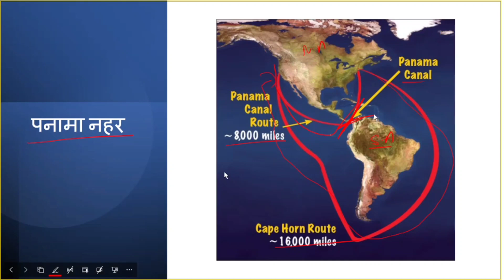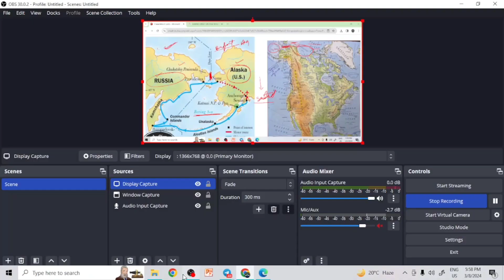World Map Series | World Tour | UPSC Prelims | World Geography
प्रिय साथियों GSHUMOUR पर अति प्रतीक्षित world mapping 🌍 (विश्व मानचित्र) सीरीज शुरू की जा रही है जो कि किसी भी प्रतियोगी परीक्षा के लिए लाभप्रद होगी, विशेषतः UPSC व UPPCS Exams के लिए । विश्वास रखें विडियो में दिया गया कंटेंट मुखर्जी नगर का सर्वोत्तम सामग्री है एकबार जरूर विश्लेषण करें। पूरे विश्व भूगोल को हम इस सीरीज में कवर करने वाले है । आशा करता हूं आपको ये निःशुल्क सामग्री पसंद आयेगी । गम्भीर अभ्यर्थी इस सीरीज के कंटेंट की गुणवत्ता को अवश्य ही सराहेंगे। GSHUMOUR की इस पहल का लाभ अवश्य उठाएं व GSHUMOUR को सपोर्ट करें।

world geography classess
world geography
mapping classes
world mapping
world map class
world geography mapping
North America mapping
North America mapping classes
straits of North America
North America straits
gshumour mapping series
gshumour world map class
world tour series
gshumour world tour series